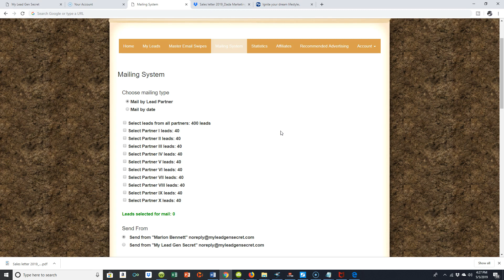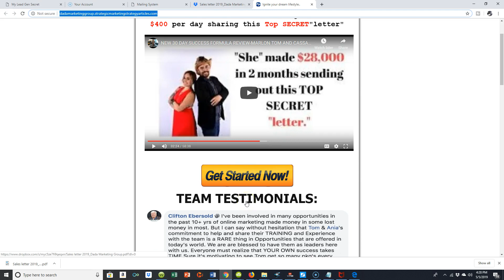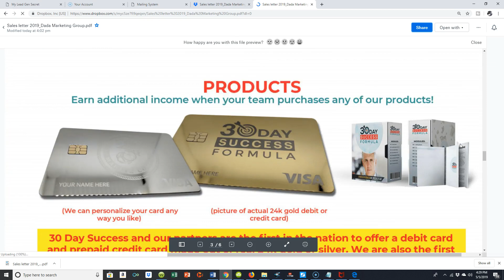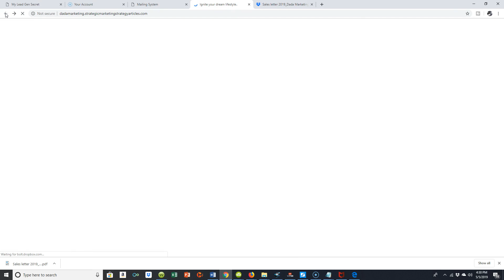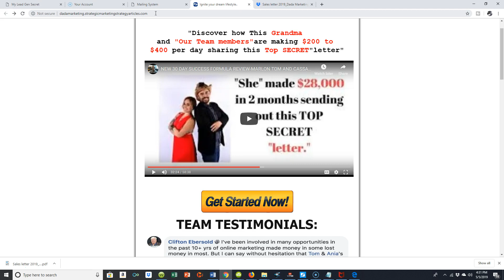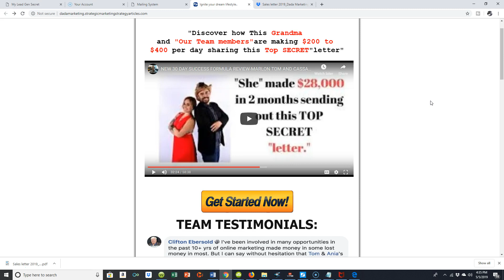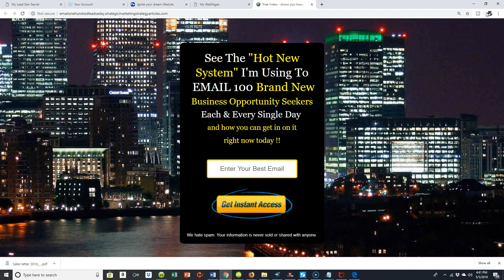How To Collect And Email 100 Hot New LEADS Each and Every single day-how to get more leads!!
In the third video about leads & traffic and talking about "how you can not only
START getting 100 hot new business opportunty LEADS each and evry single day...

AND how you can email each and veryoe of them using "this hot new email-system"

I just read  from the owner of this system "that over 2704  smart people have already
invested ib the SYSTEM : Below are a few of the Testimonials !
"I made $1600 in one weekend
thanks to your secret"
"More Sales In An Hour Than I
Had In A Year. Even A Beginner
Can Take Action Right Away."
"The BEST Way To Start Making
Money Online"
"Truly ROCKS! I Now Have
A Ton Of Leads I Can Market To"

"Awesome! Insane Results, Has
Helped Me So Much"
"No-Fluff And Powerful! Delivers
Measurable Results.  Easy To Set Up
And In Profit In No Time"
"My Business Is Growing By
Using Your Secret"

"Hands down the BEST way to
Advertise Online"
"Rare Opportunity To Make
Money Easy And Fast"
"I Was A Newbie - Now Making
Money Like A Pro. Love It!"
"Worth the price just to discover
the hidden gems - it will help
all business owners"

"Immediate impact. More clicks,
more sales, more profits"

"If you want to put money in
your bank account you MUST
buy this"em

end of testimonials

"I''m ALREADY up to 400 Leads over the last 4 day !!

You owe it to yourself to check this out !!

The original student of the
game of Internet Marketing
question / text email
question for marlon in the subject line